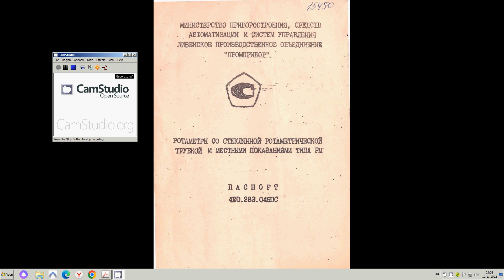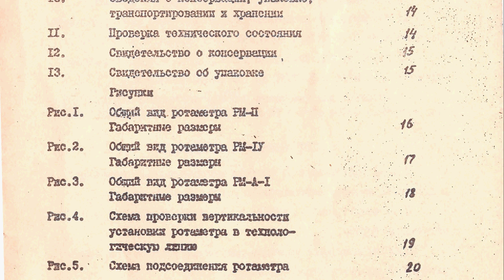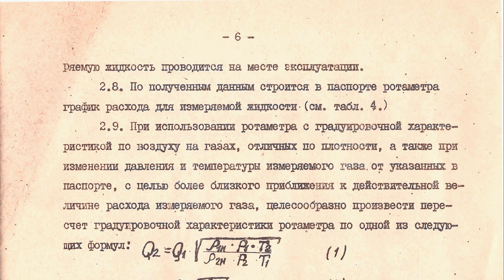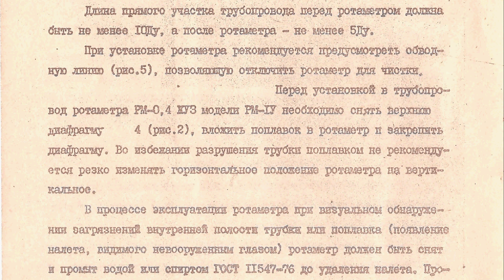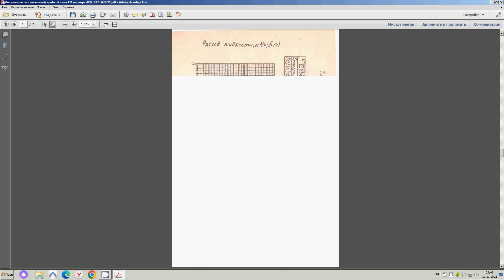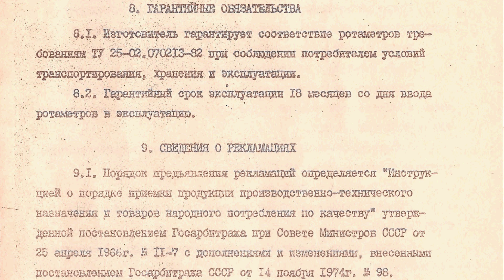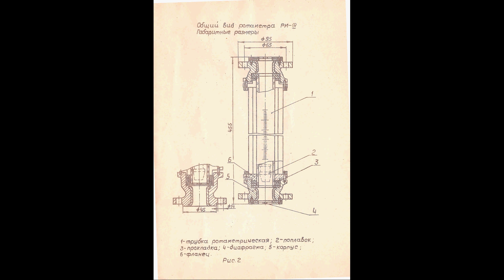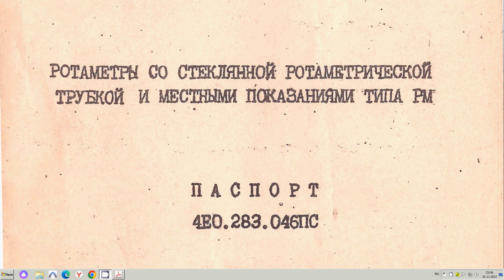Ротаметры со стеклянной трубкой типа РМ паспорт 4ЕО.283.046ПС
Просмотреть и загрузить ЖОПЕГ постранично
Ротаметры со стеклянной ротаметрической трубкой и местными показаниями типа РМ предназначены для измерения объёмного расхода плавноменяющихся однородных потоков и слабозагрязнённых жидкостей и газов с дисперсными включениями инородных частиц, нейтральных к материалам, приведённым в табл. 2...